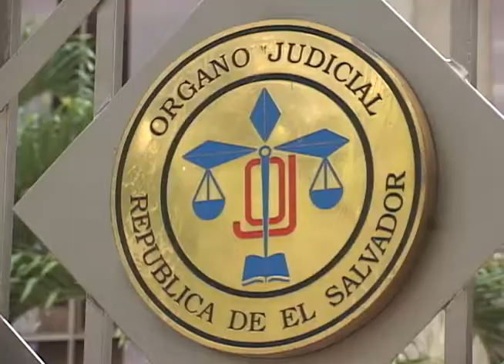MAGISTRADOS DE CSJ SOBRE RESOLUCIONES PENDIENTES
Los magistrados de la Sala de lo Constitucional realizaron un balance sobre las sentencias más relevantes emitidas en el periodo 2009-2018, el cual está a punto de culminar.